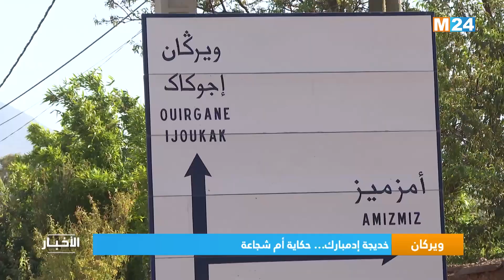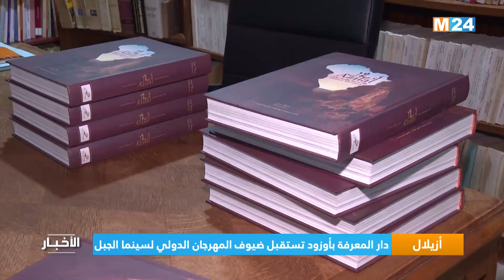نشرة الثانية زوالا ليوم الإثنين 09 شتنبر 2024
نشرة الثانيةزوالا ليوم الإثنين 09 شتنبر 2024 من تقديم مريم بنعيسى على M24TV

لمتابعتنا

لتحميل التطبيق